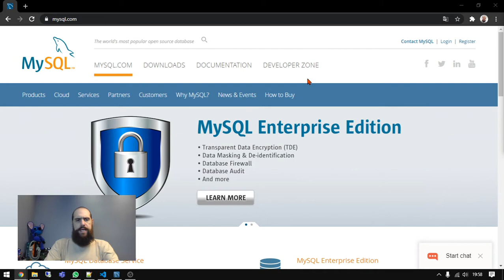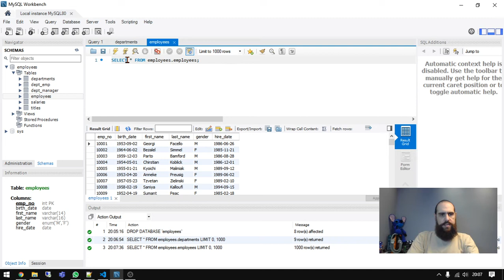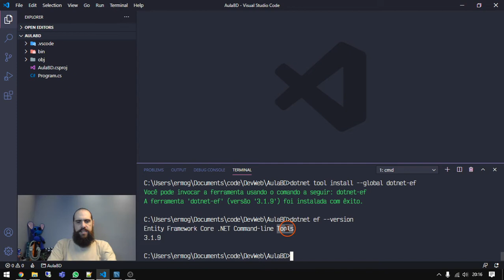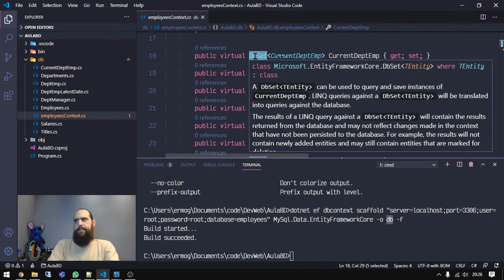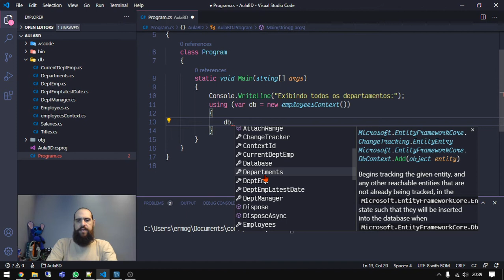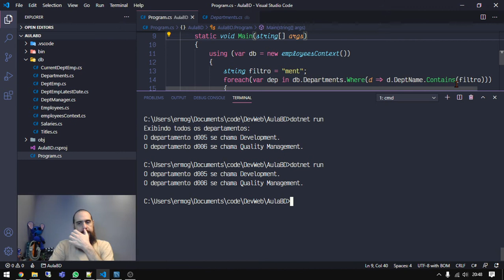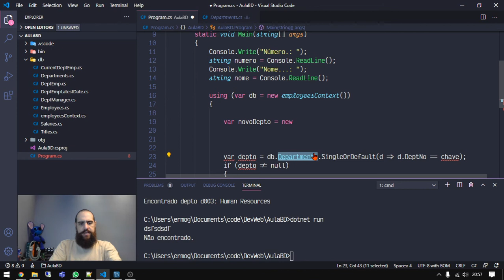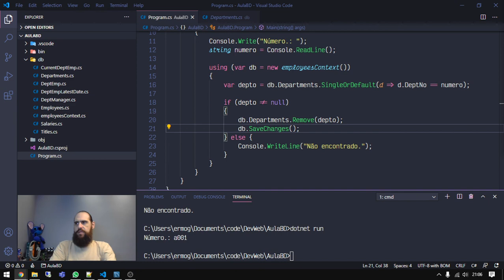ORM com Entity Framework e MySQL | Dev Web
Aprenda a criar aplicações para a Web do zero.

ORM COM ENTITY FRAMEWORK E MYSQL
Nesta aula vamos aprender a manipular bancos de dados em C#, nos preparando para construir o backend das aplicações web. Usaremos o SGBD relacional MySQL com o framework de ORM da Microsoft, Entity Framework Core.